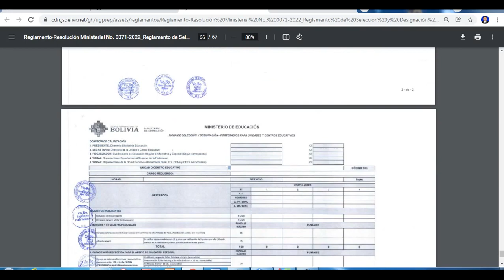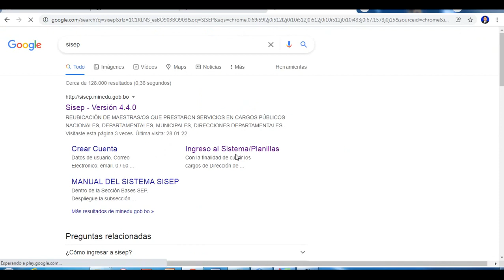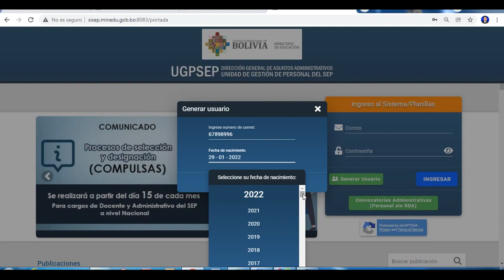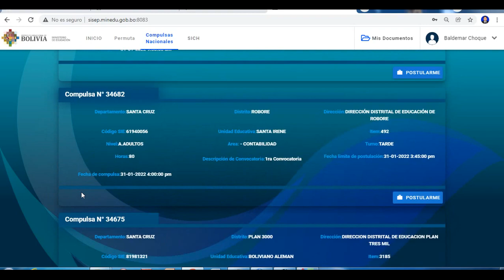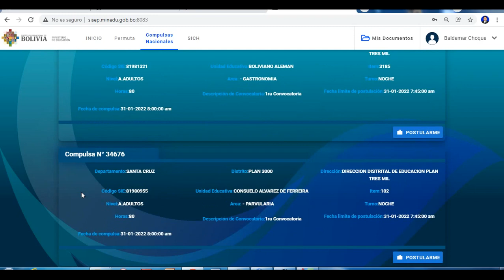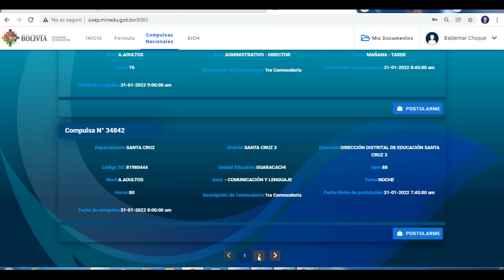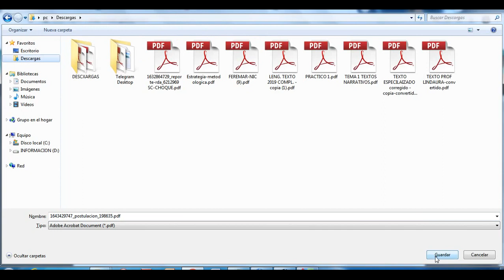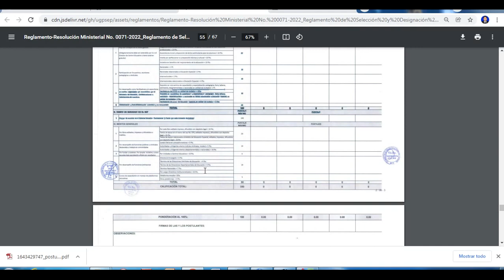COMPULSAS 2022 MAGISTERIO DE BOLIVIA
DESCARGA EL REGLAMENTO DE COMPULSA Y LAS FICHAS DE SELECCIÓN, CLIC DEBAJO